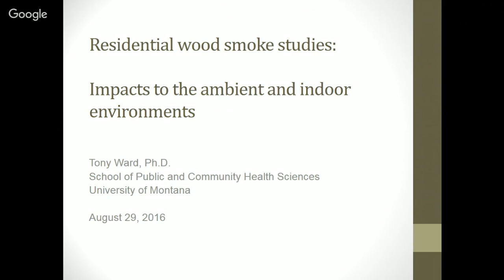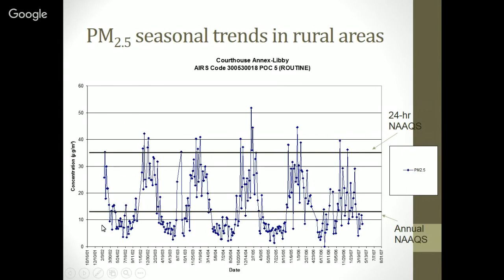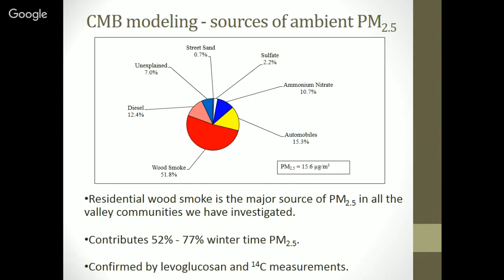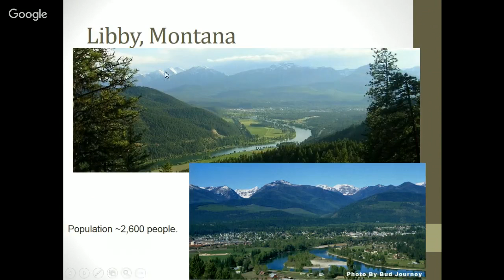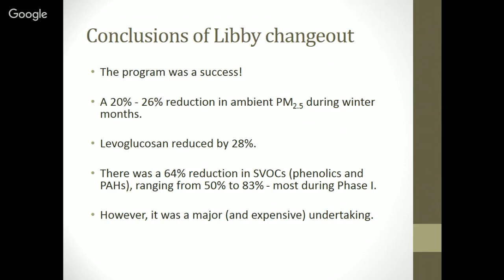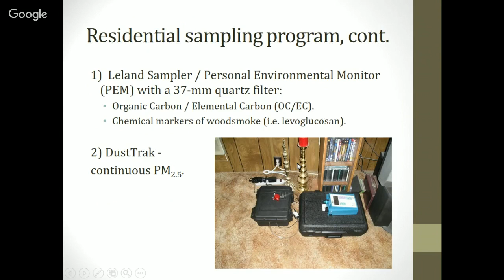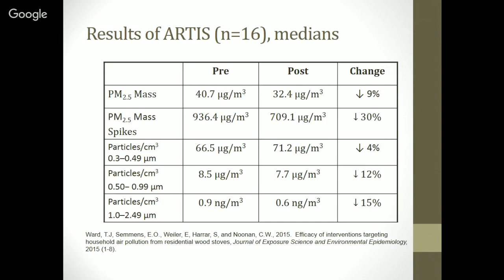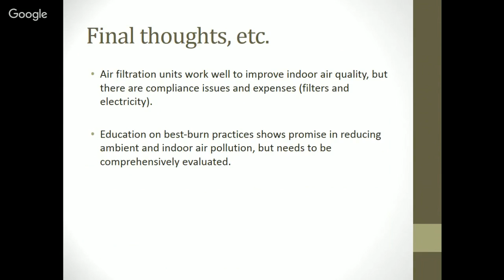WSRN Webinar Tony Ward